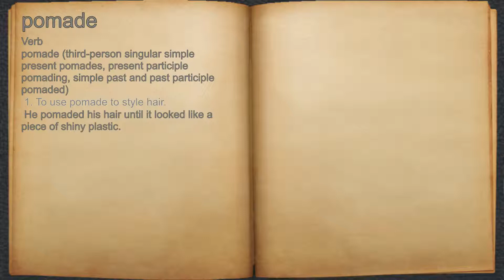What does pomade mean?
A spoken definition of pomade.

Intro Sound:
Typewriter - Tamskp